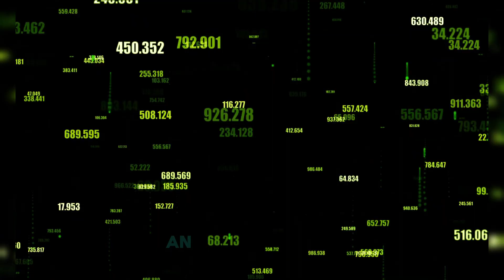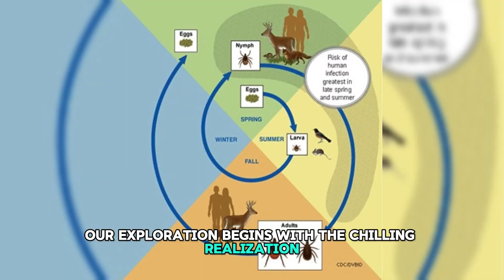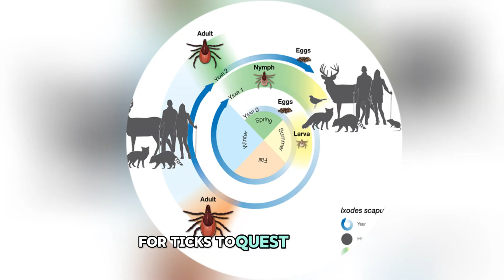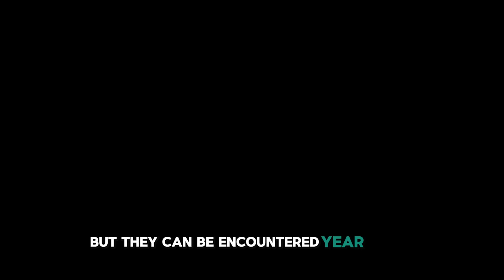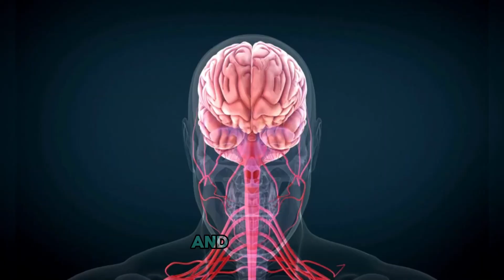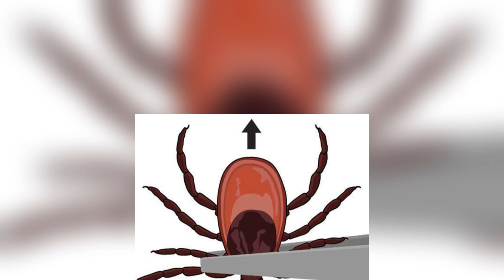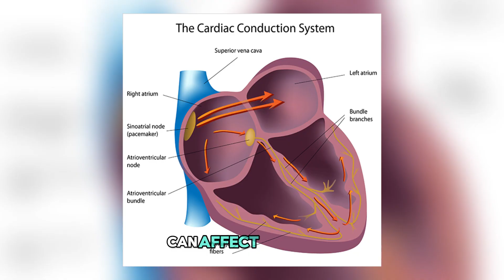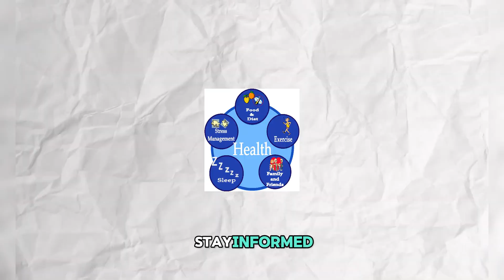Lyme Disease Signs | Dr. Berg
Join us as we uncover the hidden truth behind Lyme disease. Learn about this silent threat that quietly spreads across different regions, affecting countless lives without proper diagnosis or treatment. We look at the spread of Lyme disease and deer ticks as well as the signs and symptoms you should watch for to avoid long-term consequences if left untreated.

0:00 - Introduction to Lyme Disease
0:45 - Lyme Disease Discovery in Connecticut
1:40 - Reference to Documentary "Under Our Skin"
2:21 - Overview of Lyme Disease Spread and Importance of Early Detection
2:57 - Regions with High Incidence of Lyme Disease
3:15 - Ticks and Their Habitats
4:57 - Prevention Tips
6:00 - Tick Habitats on Pets
7:00 - Ticks' Activity Period
7:32 - Early Signs and Symptoms of Lyme Disease
8:01 - Importance of Recognizing Symptoms Beyond the Rash
8:50 - Neurological and Joint Symptoms of Lyme Disease
9:57 - Proper Tick Removal Methods
10:35 - Long-Term Symptoms of Lyme Disease
11:07 - Chronic Lyme Disease Symptoms
11:47 - Importance of Early Diagnosis and Lyme-Literate Professionals
12:03 - Empowering Outdoor Safety with Knowledge